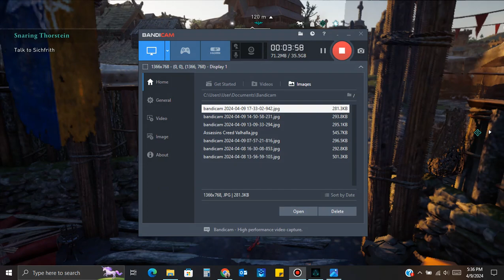Assassins Creed Valhalla - Ireland - Snaring Thorstein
Game: Assassins Creed Valhalla

Location: Ireland
This bountiful island encompasses the important regions of Meath, Connacht and Ulster as well as the teeming city of Dublin.

The whole of Ireland now struggles to unity under one High King.

Quest: Snaring Thorstein
Part of: Wrath of the Druids
Chapter 2
Eivor must track down Thorstein and bring him before Barid to deliver justice.

Tasks:
0:00:15 Talk to Sichfrith
0:05:40 Find and question Ama
0:11:45 Steal the key
0:13:16 Find Thorstein's hideout
0:18:00 Find and Capture Thorstein
0:19:28 Carry Thorstein to the castle
The End.